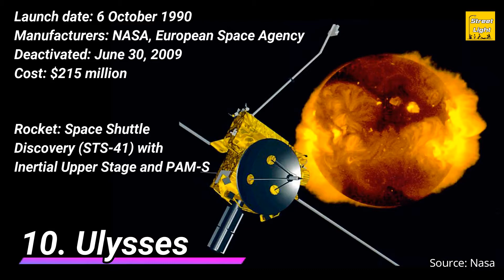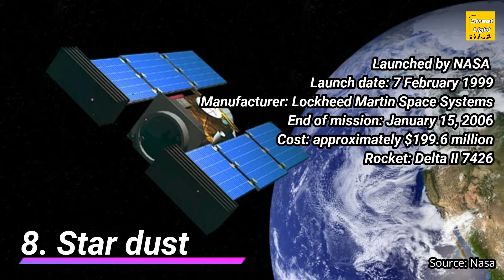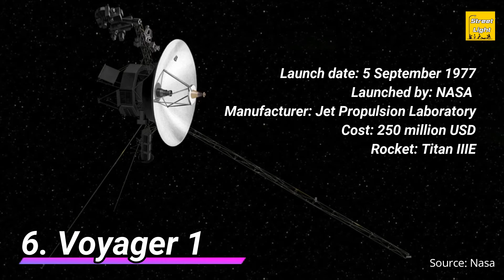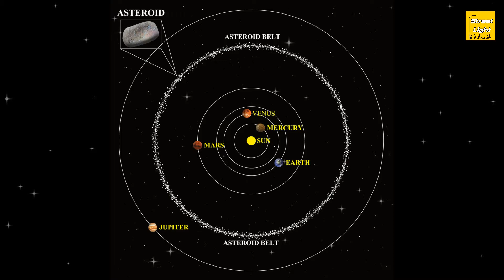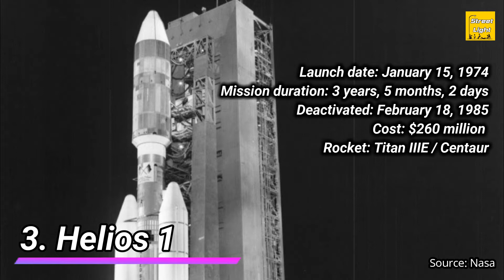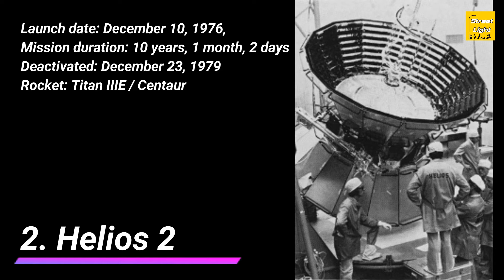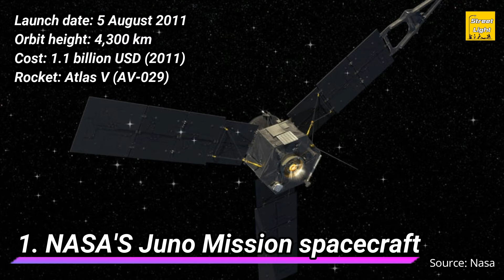Top 10 Fastest Man Made Objects Ever in Telugu|Interesting Facts about Speedest Quickest Spacecrafts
Hello friends
Once Again Welcome to Street Light Channel in Telugu

Here We discuss interesting unknown facts about
Top 10 Fastest Man Made Objects / Object Ever in Telugu | Speedest Quickest Spacecrafts | by Street Light 2018 | Top 10 మనిషి చేత కనుగొనబడిన Fastest Objects ఏంటి?

in this video we learn about some spacecrafts which is so fast, speed and quick. its all things made by humans. this all 10 objects traveling on the space and working as satellites.

fastest object / objects in the universe / world / space / earth and recorded created tracking algorithm by man

what is the fastest spacecraft?
here you can find the answers. lets know about spacecrafts.

10. Ulysses
9. Pioneer 11
8. Stardust
7. New Horizons
6. Voyager 1
5. Pioneer 10
4. Operation Plumbob Man-Hole Cover
4. Galileo
3. Helios 1
2. Helios 2
1. NASA'S Juno Mission spacecraft

Upcomming spacecraft is:
NASA's Parker Space Probe Plus

please give ur feedback about this video on comments friends.
thank u.

Its all about Content researched by Street Light Channel.

Credits: NASA

Our Videos...

Video 1: Trailer

Street Light Telugu YouTube Channel Trailer / Teaser | Mysterious Unsolved Unknown Interesting Facts

Video 2:

Top 10 Most inspiring Intelligent Persons in History | Unknown Interesting Unforgotten People Facts

Video 3:

Space Junk లేదా Space Debris అంటే ఏమిటి? వాటి వల్ల ఇంత ప్రమాదమా!
What is the Problem with Space Junk? Unknown Facts about Space Debris|Space Waste on the Earth Orbit

Video 4:

Top 10 Fastest Man Made Objects Ever in Telugu | Speedest Quickest Spacecrafts by Street Light 2018

Video 5:

Top 10 Car Manufacturers 2018 in Telugu |Amazing Super Unknown Branded Cars Facts by Street Light

Video 6:

Wish You Happy New Year 2018 Best Wishes & Greetings by Street Light |Inspiring Universe Begin Video